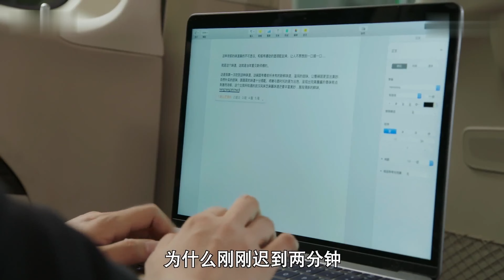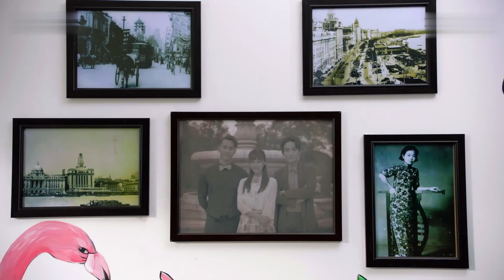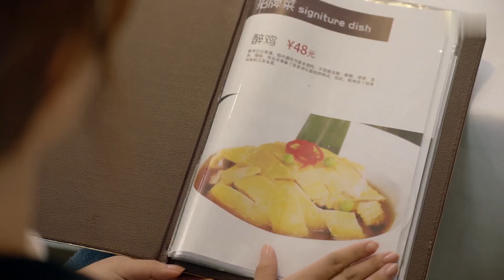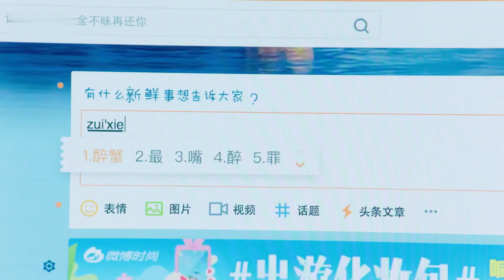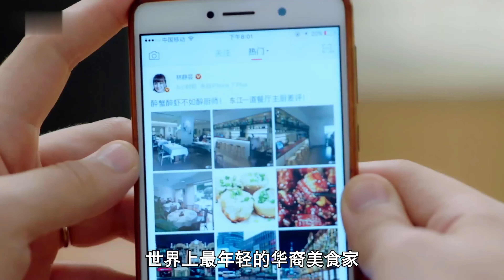ENGSUB【黑幫少爺契約妻】▶EP01 黑幫少爺#朱一龍 火拼重傷被孤兒戲子#白鹿 拯救❤️‍🩹痊癒後竟綁架囚禁小戲子強迫開始契約婚姻⛓️豪門暗藏秘密浮出水面㊙️嬌妻狠心帶球跑卻遭遇意外💥安悅溪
📺【黑幫少爺契約妻 Contract Cinderella】 黑幫少爺#朱一龍 火拼重傷被孤兒戲子#白鹿 拯救❤️‍🩹痊癒後竟綁架囚禁小戲子強迫開始契約婚姻⛓️豪門暗藏秘密浮出水面㊙️嬌妻狠心帶球跑卻遭遇意外💥安悅溪，🔥️火熱更新中（8:00pm, GMT+8 二集連播）

💬劇情簡介：
　　享譽國際的年輕華裔美食評論家林靜芸（安悅溪飾）來東江探訪美食，並藉機展開尋根之旅。 此時，奶奶生活過的林家老宅早已被改造成主打傳統東江的一道餐廳，林靜芸前來品嚐。 依照餐廳過往的規定，主廚程慕生（朱一龍飾）先是拒絕了林靜芸的點菜，隨後又補充說可以用一道好菜換一個好故事，最後她要了最家常、也最能體現掌勺人手藝的 糖醋排骨。 誰料因為程慕生的醉炒，林靜芸吃後對菜餚成品很是不滿，丟下手上的筷子生氣離開。
一波未平一波又起。 林靜芸在自己社群平台上一句「醉蟹醉蝦不如醉廚師」的點評，讓程慕生和一道餐廳在網路上大火。 為給餐廳正名，程慕生「設計」偷拍了林靜芸親口承認他廚藝不錯的視頻，並上傳到微博。 影片一出，林靜芸去一道找他評理。 兩人一番爭論後，林靜芸自知理虧，願賭服輸，答應講述有關自己奶奶的親身經歷，由此揭開了一段塵封已久的民國家族往事.
🌟主演：朱一龍 /安悅溪 /白鹿
🎞️集數：40集

0:00 每天更新歡迎訂閱【黑幫少爺契約妻 Contract Cinderella】
5:00 黑幫少爺#朱一龍 囚禁虐戀孤兒戲子#白鹿 ❤️‍🩹